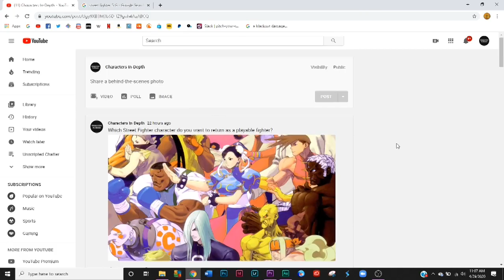Street Fighter Characters I Want to Return | Unscripted Chatter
As good as Street Fighter V is, there's always that one fighter we want back in full glory. By the way, I hope you don't the word "fighter" said multiple times.